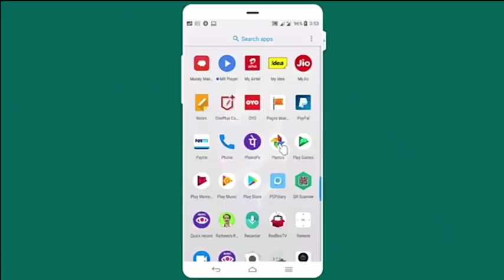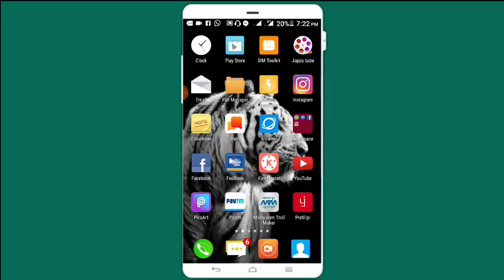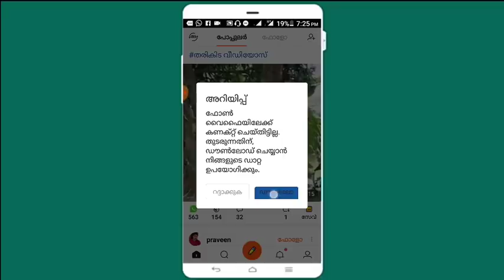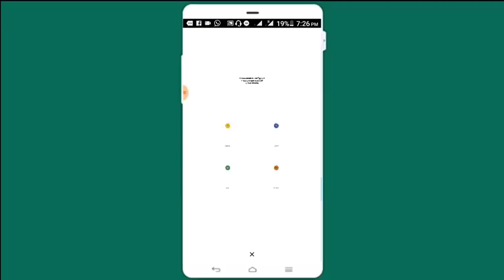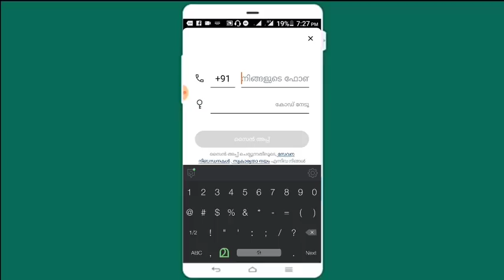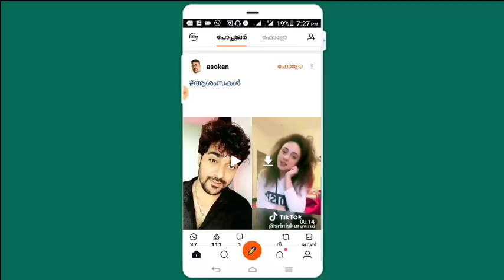💯%entertainment android app/ഈ app ഉപയോഗിച്ചാൽ നിങ്ങൾ പിന്നെ ഡിലീറ്റ് ചെയ്യില്ല ❤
ഇതുപോലുള്ള പുതു പുത്തൻ ആപ്പ് റിവ്യൂ, money earning appzz നിങ്ങളിൽ ഇനിയും എത്തുവാൻ ഈ ചാനൽ ഇപ്പോൾ തന്നെ 🆂🆄🅱🆂🅲🆁🅸🅱🅴 ചെയ്യുക 🔺🔺🔺🔺🔺